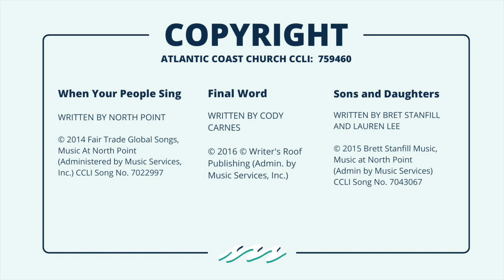February 26, 2023 Common Ground Band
When Your People Sing
Final Word